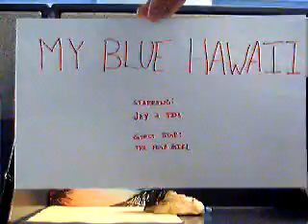My Blue Hawaii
The movie classic "My Blue Hawaii"...Starring Jay Iungerich and Tim Toohig and their zaney adventures in hawaii.